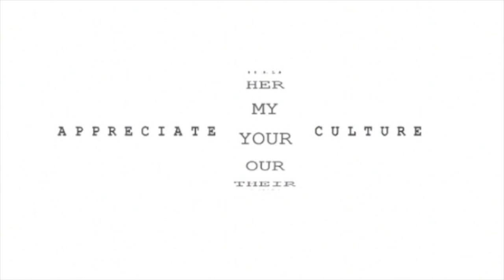Culture News Today | MacBeth in Japan, Napoleon Art Auction, APM Monaco London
Anthem Culture News Updates:
Black Star International Film Festival Launched

Christopher Forbes’s Napoleonic Art Collection to Be Sold in France

Opera Theater Konnyakuza Perfects a Union of Stage and Song

Pentagram’s Dynamic and Shifting Identity for a Serbian Digital Arts Festival